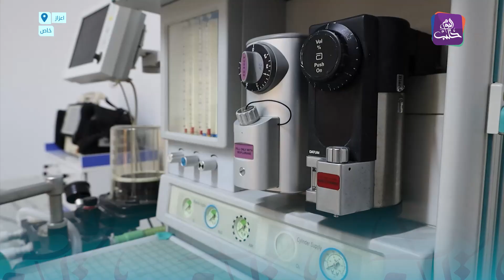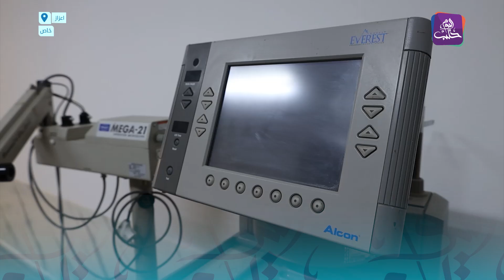نبض المجتمع - افتتاح مشفى في الجامعة السورية للعلوم والتكنولوجيا